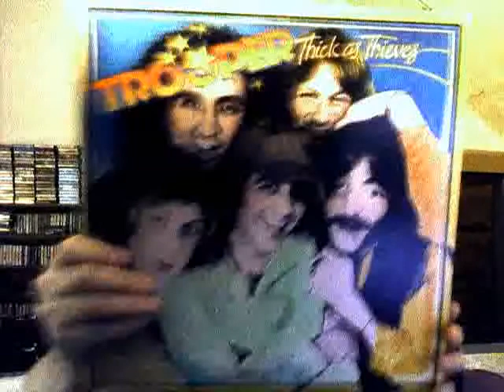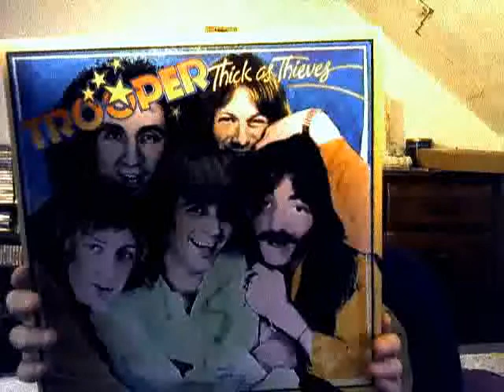Tim's Listening Room #15 30 Day Vinyl Challenge, Day 10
This is the video for Day 10 of the 30 Day Vinyl Challenge.

Have a happy and safe 4th of July!